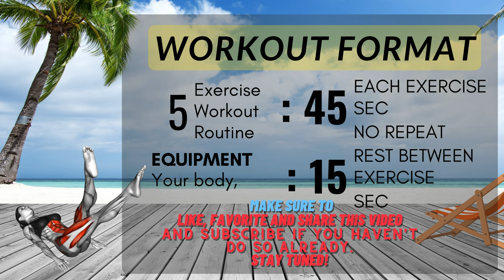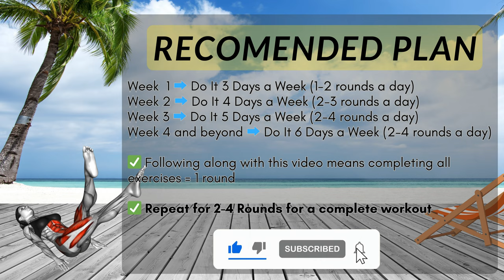Best Pelvic Floor Friendly Exercises for Women!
5 Top Pelvic Floor Exercises for Women

Boost your health! 🌞 Explore our @MuscleconnectionUS channel for workouts, nutrition tips, and invigorating exercises. Start your journey to a healthier you now! 💪
Make it a goal to do at least 30 minutes of medium-level exercise every day. If you want to lose weight, keep it off, or meet fitness goals, you may need to exercise more. Try to sit less too. Sitting a lot every day can raise your chance of health problems.

✅ Recommended Plan
🟡  Duration: 5 minutes
💪  Exercises quantity: 5
🔶  Format: 1 exercise = 45 seconds work + 15 seconds rest
🧘  Equipment: your body
⏳ Timecodes
00:00 Introduction
00:16 Exercise 1
01:17 Exercise 2
02:17 Exercise 3
03:18 Exercise 4
04:20 Exercise 5
5:20 Recomended Plan